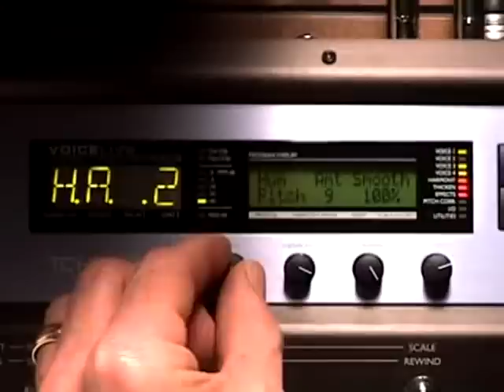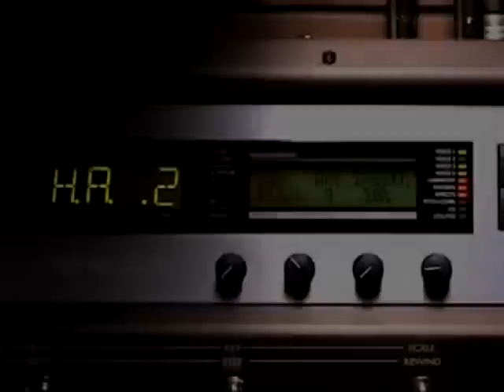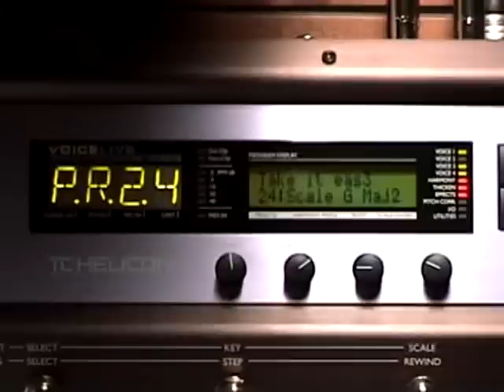TC-Helicon VoiceLive Video 8 : Tips for Creating Natural Harmony Parts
Starting with a preset, learn the tricks to creating natural sounding harmony voices.